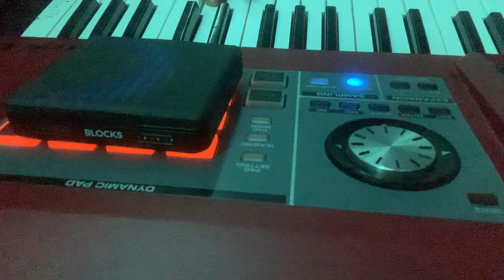Balraj Jalandhari Playing Melodica Sound ON keyboard